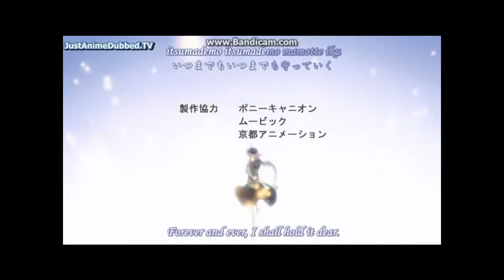Clannad AMV If I die young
I thought, this song went well with this anime... The after story of course. Thanks to Dylan.. Thanks to Musam8. She makes Nightcore videos, so please check out her channel. Thank you, and have a great day, or sleep.